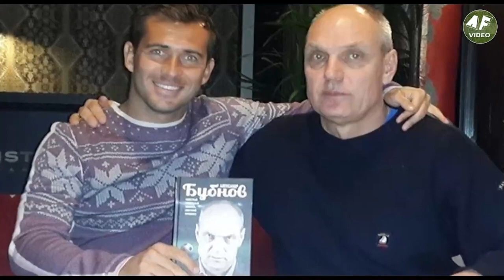Пятименутка смеха Александра Бубнова Бубнов смеётся 5 минут • Часть 2